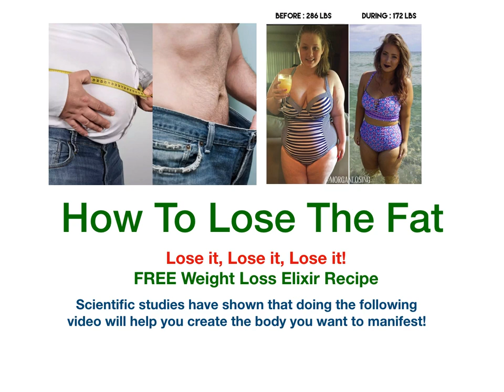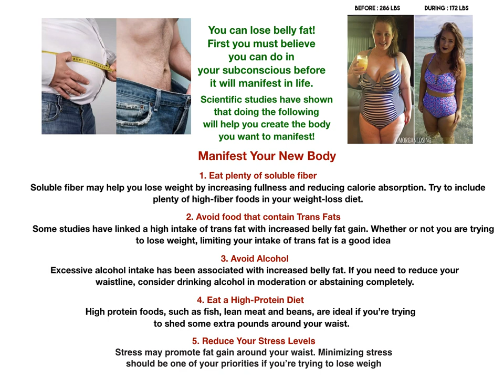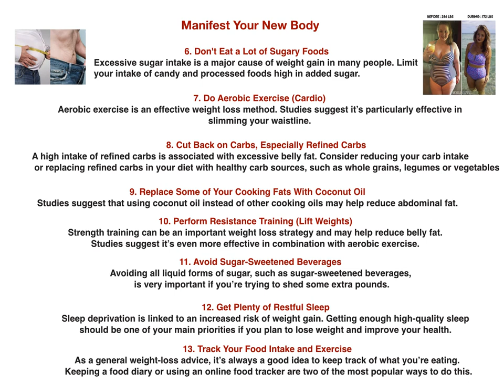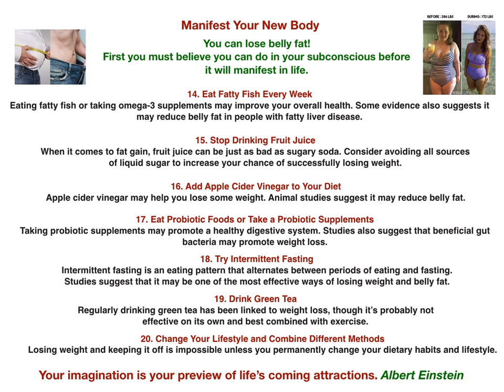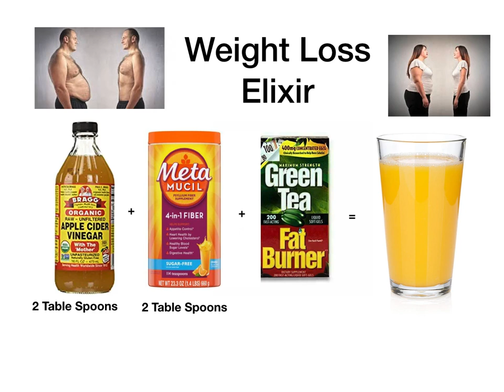How To Lose The Fat!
How To Lose Your Fat!
Lose it, Lose it, Lose it!
FREE Weight Loss Elixir Recipe
Scientific studies have shown that doing the following will help you create the body you want to manifest!
You can lose belly fat!
First, you must believe you can do in
your subconscious before it will manifest in life. Scientific studies have shown that doing the following will help you create the body you want to manifest!
Bill and Joan Loganeski have discovered a meal replacement you can make at home for very little money and when combined with our Saturday Morning Diet plan it will help you lose the weight. The Saturday Morning Diet channel is our educational and information channel to help you use to lose weight in a healthy way. weight loss, exercise, free, meals, meal plan, diets, program, easy, healthy, foods, quick, rapid, diet, health, how to lose weight